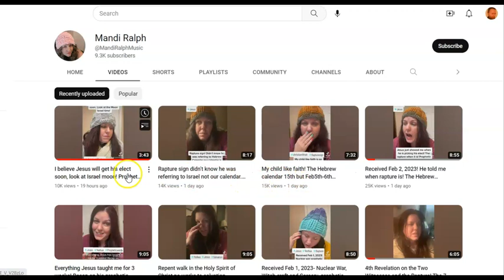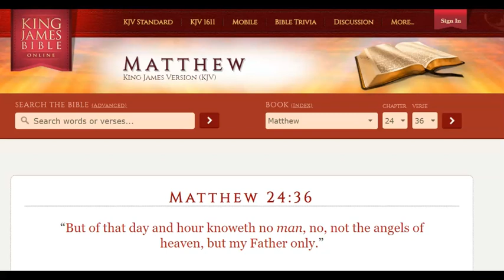Mandi Ralph -Rapture Tomorrow so I'm Going Skiing.